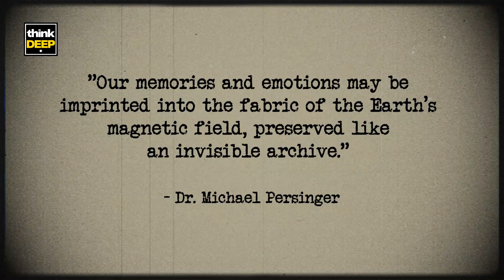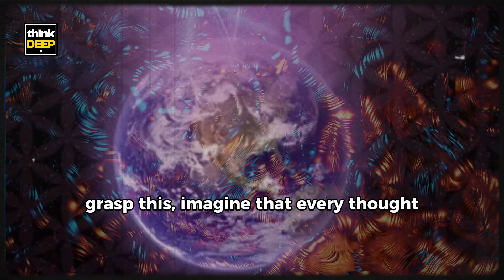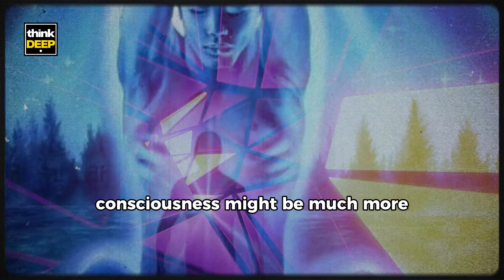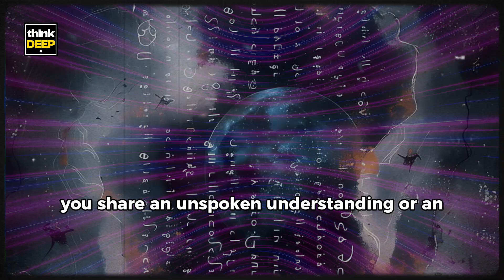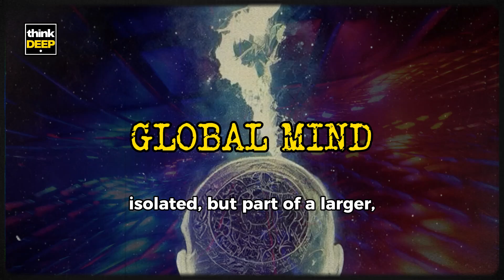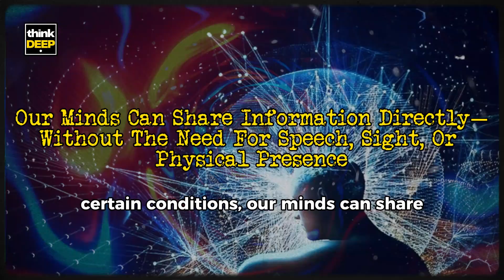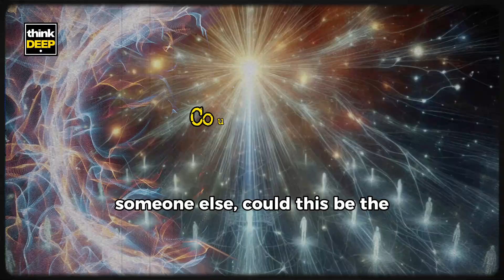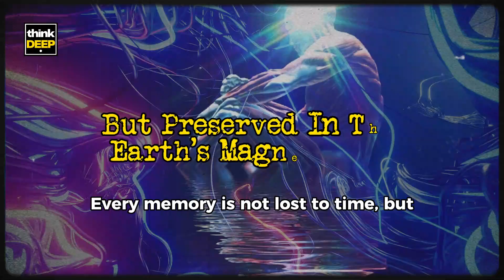The Secret Force Behind Your Thoughts? Dr Persinger’s Magnetic Mind Theory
Welcome to thinkDEEP, where we explore groundbreaking ideas that challenge our understanding of reality. In this episode, we dive into the fascinating work of Dr Michael Persinger, a pioneering neuroscientist whose controversial research has reshaped how we think about the mind, consciousness, and the Earth’s magnetic field.

Could the Earth’s magnetic field be silently influencing our thoughts, emotions, and even our connections with others? Dr Persinger believed that our brains are more than isolated organs—they resonate with the Earth itself, creating a network of shared thoughts and experiences. His experiments on telepathy, consciousness, and the mysterious “human hologram” will leave you questioning the true nature of reality.

Join us as we uncover the secret force behind your thoughts and delve into the mind-blowing potential of global mental connectivity.